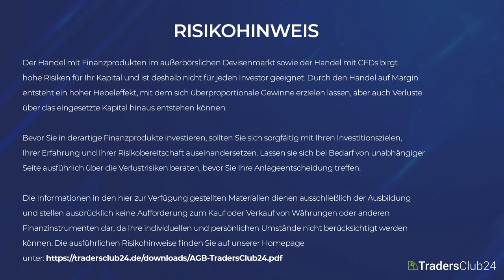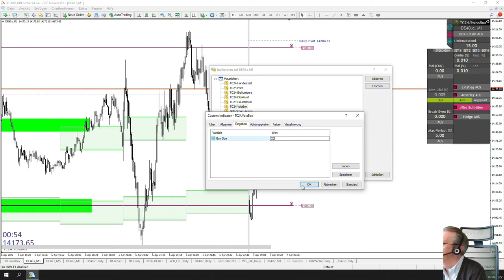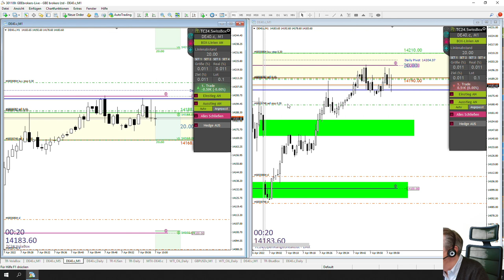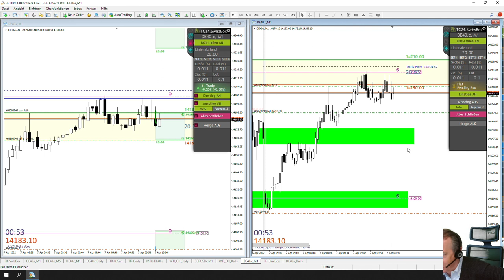LiveTrades vom TradersClub24 DaxOpenRange Breakout vom 07.04.2022